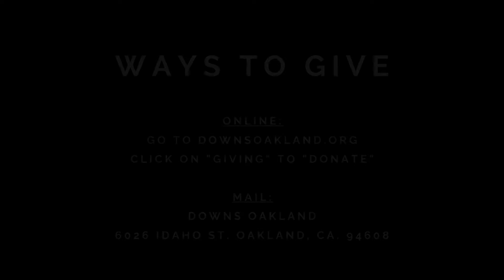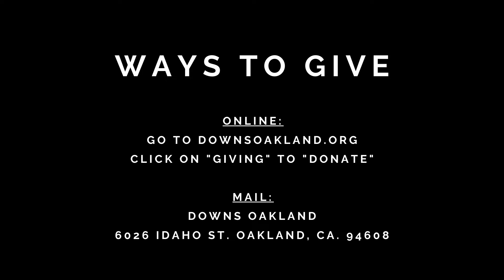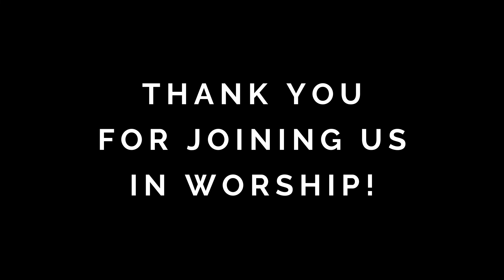Downs Oakland Sunday Service 8.9.20